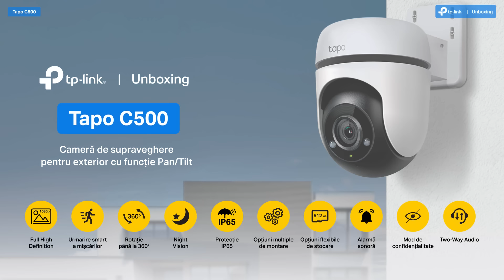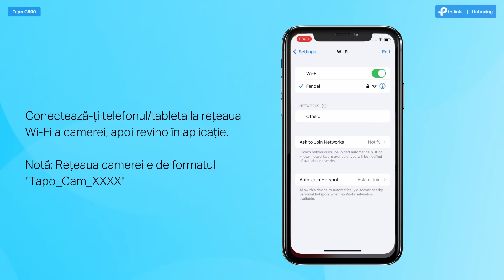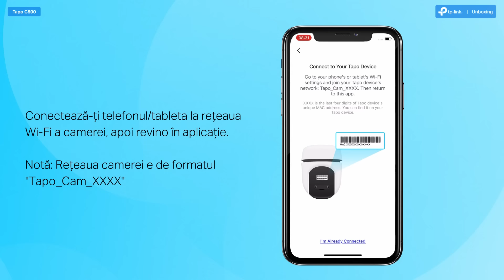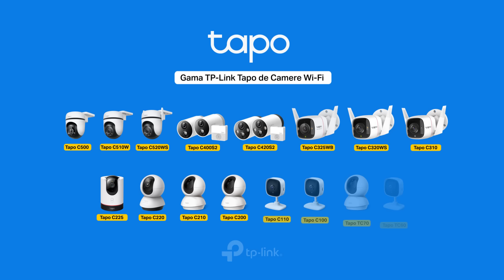Unboxing & Configurare | TP-Link Tapo C500: Cameră de supraveghere pentru exterior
𝟭𝟬𝟴𝟬𝗽 𝗙𝘂𝗹𝗹 𝗛𝗶𝗴𝗵 𝗗𝗲𝗳𝗶𝗻𝗶𝘁𝗶𝗼𝗻 — Imagini și înregistrări video calitative, la rezoluție de 1920 x 1080.

𝗗𝗲𝘁𝗲𝗰𝘁𝗮𝗿𝗲𝗮 𝗽𝗲𝗿𝘀𝗼𝗮𝗻𝗲𝗹𝗼𝗿 ș𝗶 𝘂𝗿𝗺ă𝗿𝗶𝗿𝗲𝗮 𝗺𝗶ș𝗰ă𝗿𝗶𝗹𝗼𝗿:AI-ul camerei identifică dacă în cadru se află oameni și trimite notificări în aplicație.

𝗨𝗿𝗺ă𝗿𝗶𝗿𝗲 𝘀𝗺𝗮𝗿𝘁 𝗮 𝗺𝗶ș𝗰ă𝗿𝗶𝗹𝗼𝗿: Urmărește subiectul și îl păstrează în câmpul vizual al camerei.

𝗥𝗼𝘁𝗮ț𝗶𝗲 𝗽𝗮̂𝗻ă 𝗹𝗮 𝟯𝟲𝟬°: Camera se poate roti până la 360° pe orizontală și până la 130° pe verticală.

𝗡𝗶𝗴𝗵𝘁 𝗩𝗶𝘀𝗶𝗼𝗻: Asigură imagini clare chiar și pe timpul nopții, pe o distanță de până la 30 de metri.

𝗣𝗿𝗼𝘁𝗲𝗰ț𝗶𝗲 𝗜𝗣𝟲𝟱: Camera este rezistentă la apă și praf, fiind pregătită pentru montarea în mediul exterior.

𝗢𝗽ț𝗶𝘂𝗻𝗶 𝗺𝘂𝗹𝘁𝗶𝗽𝗹𝗲 𝗱𝗲 𝗺𝗼𝗻𝘁𝗮𝗿e: Camera poate fi atașată pe orice perete, tavan sau stâlp cu ajutorul șuruburilor, diblurilor, șablonului și al colierelor de plastic.

𝗢𝗽ț𝗶𝘂𝗻𝗶 𝗳𝗹𝗲𝘅𝗶𝗯𝗶𝗹𝗲 𝗱𝗲 𝘀𝘁𝗼𝗰𝗮𝗿𝗲: Poți salva înregistrările camerei pe un card Micro SD de pana la 512 GB (achiziționat separat), sau poți folosi serviciul Tapo Care pentru a stoca înregistrările video în cloud.

𝗔𝗹𝗮𝗿𝗺ă 𝘀𝗼𝗻𝗼𝗿ă: Camera poate detecta mișcarea și poate porni o alarmă aleasă de tine.

𝗠𝗼𝗱 𝗱𝗲 𝗰𝗼𝗻𝗳𝗶𝗱𝗲𝗻ț𝗶𝗮𝗹𝗶𝘁𝗮𝘁𝗲: Păstrați confidențialitatea prin blocarea obiectivului atunci când modul de confidențialitate este activat.

𝗧𝘄𝗼-𝗪𝗮𝘆 𝗔𝘂𝗱𝗶𝗼: Permite comunicarea cu cei aflați lângă camera Tapo, direct din aplicație, mulțumită difuzorului și microfonului integrate.

Tapo Care: Serviciul Tapo Care permite stocarea în cloud a înregistrărilor, oferind și numeroase funcții suplimentare. Tapo Care poate fi încercat gratuit timp de 30 zile.

0:00 Intro
0:10 Prezentare funcții
0:42 Unboxing
1:16 Configurare
2:56 Resetare
3:26 Outro